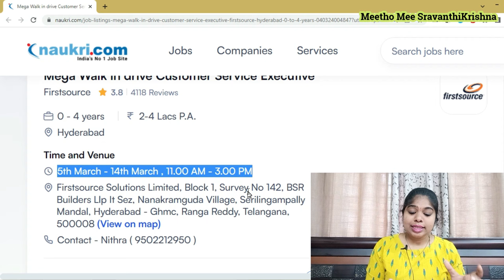FirstSource Hiring 2024 |FirstSource JOBS | latest jobs 2024|Firstsorce recruitment|SravanthiKrishna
Firstsource Solutions Limited, Block 1, Survey No 142, BSR Builders Llp It Sez, Nanakramguda Village, Serilingampally Mandal, Hyderabad - Ghmc, Ranga Reddy, Telangana, 500008

FirstSource Hiring 2024 | FirstSource JOBS | latest jobs 2024 | SravanthiKrishna

Hello All,

This video is about job opportunity from FirstSource.Complete details are explaned in this video.

Yours Lovingly
SravanthiKrishna

firstsource jobs,
firstsource
walkin drive,
hyderabad jobs,
sravanthikrishna,
meethomeesravanthikrishna,
sravanthi krishna,
customer service executive work,
customer service executive interview questions and answers,
customer service,
customer service executive